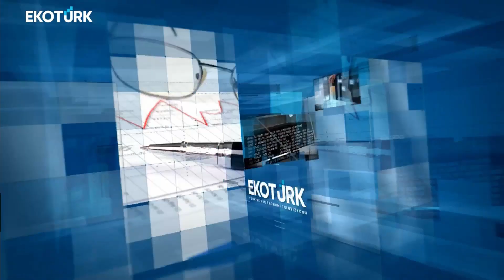İTÜ ARI Teknokent'in dünya devi olma yolculuğu | Ahu Orakçıoğlu | Gün Ortası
Gün Ortası'nda Ahu Orakçıoğlu'nun konukları; Miray Tayfun, Kürşat Arman, Prof. Dr. Atilla Dikbaş ve Ali Can Erk oldu.